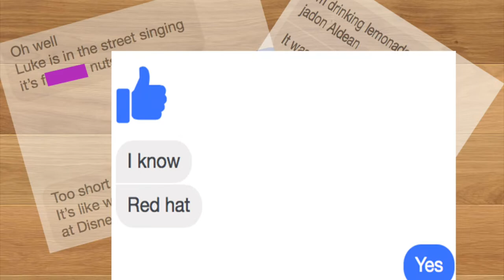CMT Award Show Vlog 2018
Vlog June 6 2018: Bye-Bye Boston and Hello Nashville
    A few Key points of the award show:
-Sam Hunt singing in the street: 0:28
-CMT Awards show Photo’s starts: 0:52
-Luke Bryan entering: 0:59
-Kelsea Ballerini and Carrie Underwood: 1:36
-Carrie Underwood and Chrissy Metz: 1:40
-Dustin Lynch near me: 1:51
-Morgan evens, Russell Dickerson and Hunter Hayes listening to I Hate Love Songs: 2:11
-Dan and Shay wives Loving them preform: 2:36
-Lauren Alaina reacting to Backstreet boys: 2:50
- My Snapchat story from that night: 4:54

Just a few of the People that went to CMT Awards : Carrie Underwood, Hunter Hayes, Dan and Shay , Back Street Boys, Kelsea Ballerini, Lauren Alaina, Blake Shelton, Danielle Bradbery, Jason Aldean, Chrissy Metz and Many more!